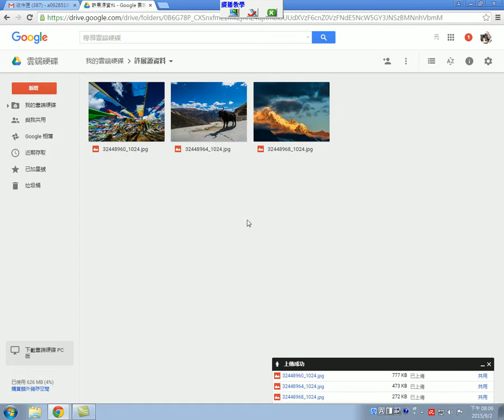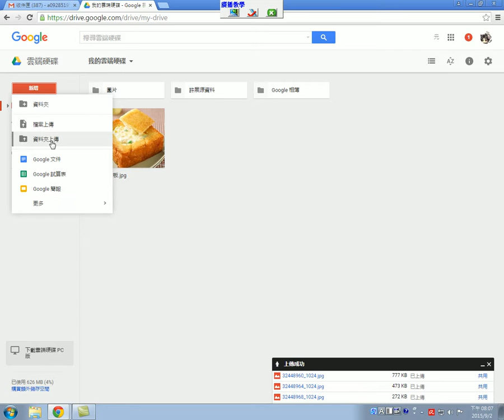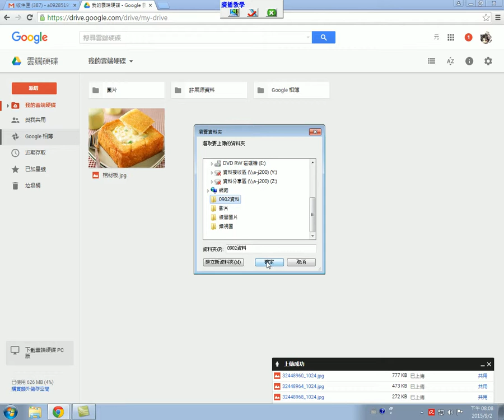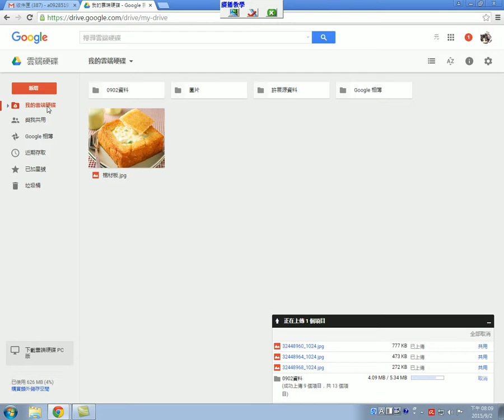群亞 雲端班 0902 資料夾上傳練習